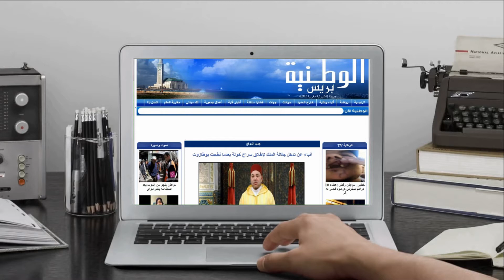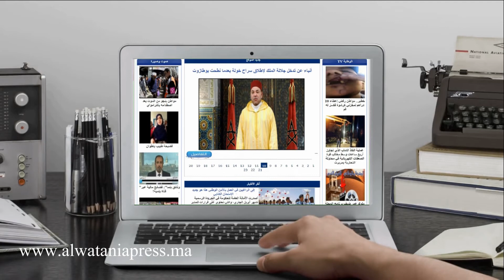الوطنية بريس - تدشين مجموعة من المشاريع دات طابع إجتماعي و صحي بدائرة ابن أحمد إقليم سطات